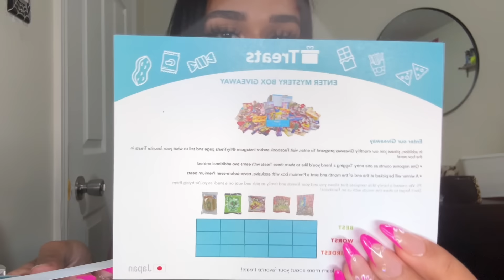ASMR Trying treats from JAPAN 🇯🇵 (mouth sounds, chewing sounds, ramble)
Hey guys hope you all loved this video! Can’t wait for you guys to purchase your own box to try out different snacks from all around the world!

💗Use this link to purchase your box!

💗 Amazon wish list!

💗Custom videos!